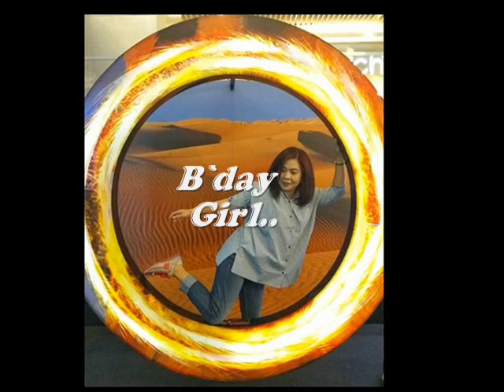Happy Birthday _ Mayang Jusran (2018)